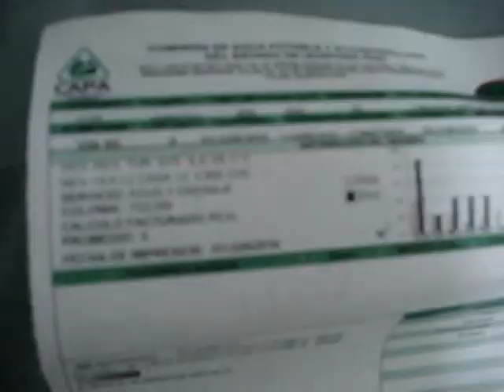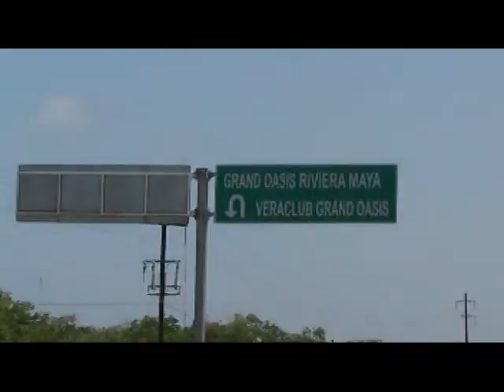CORTARÁN AGUA POTABLE EN TOMAS CLANDESTINAS DE HOTELES, AGO 8, 2011, N1.mpg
A PARTIR DE MAÑANA MARTES 9 DE AGOSTO INICIARÁ UN OPERATIVO DE CORTE DE SUMINISTRO, IMPOSICIÓN DE MULTAS Y ADEUDOS  Y EMPLAZAMIENTO A REGULARIZACIÓN O POSIBLE DENUNCIA MINISTERIAL CONTRA AL MENOS 20 HOTELES DE LA RIVIERA MAYA ENTRE CHEMUYIL Y AKUMAL, QUE POR AÑOS HAN MANTENIDO TOMAS CLANDESTINAS DE AGUA POTABLE.
DECLARA: GILBERTO GOMEZ MORA, GERENTE OPERATIVO DE CAPA EN TULUM